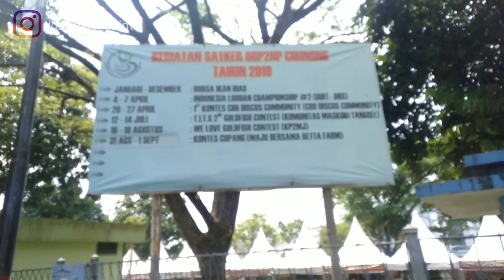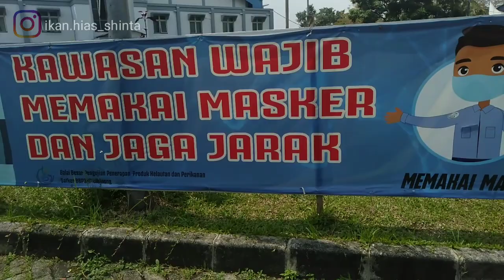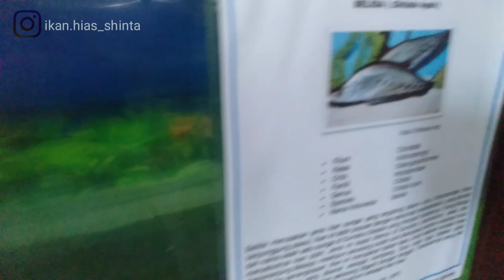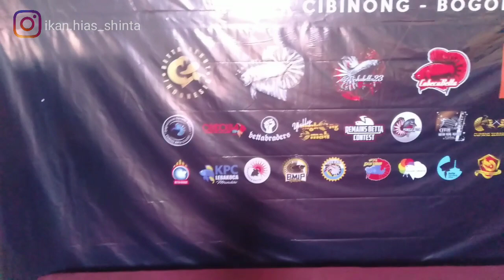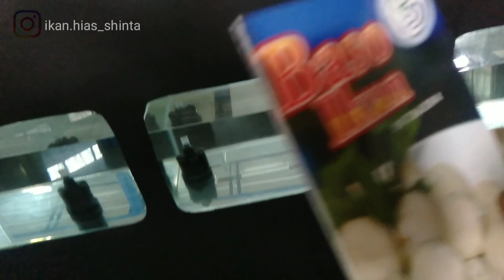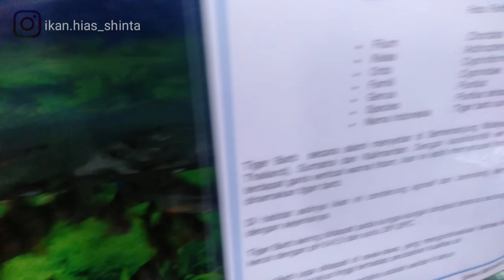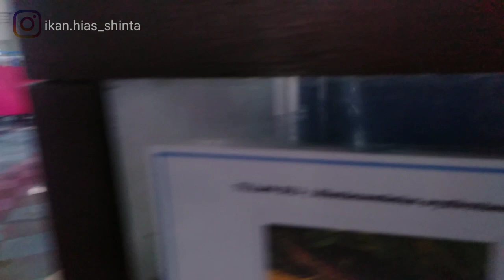Kontes ikan cupang di BOGOR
Keseruan Kontes ikan cupang di Bogor tanggal 09 agustus 2020 di Raiser cibinong, penasaran seperti apa kontes ikan cupang di bogor ?
Banyak peserta, dari bogor,depok,tanggerang,bekasi dan masih banyak lagi yang lainnya..